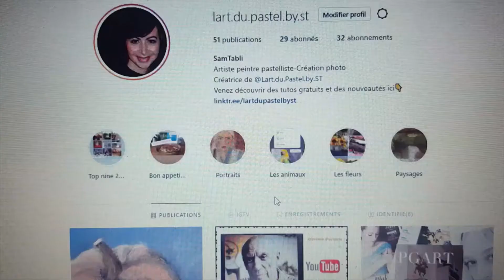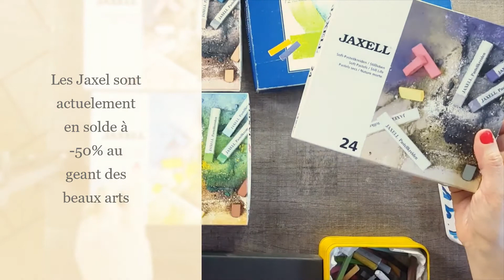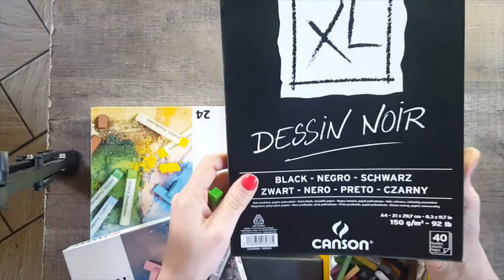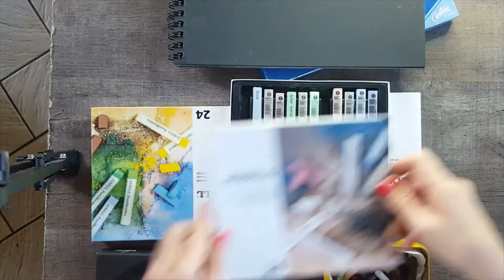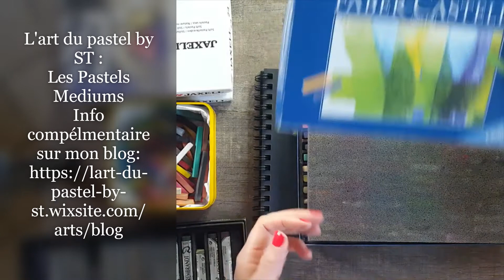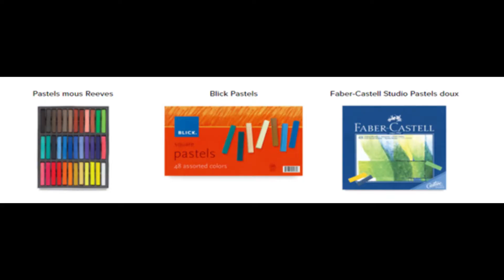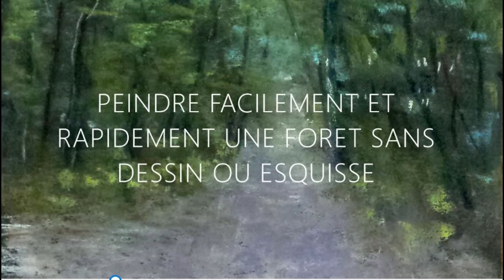L'ART DU PASTEL BY ST: Qu'est ce que les pastels dit "medium", Le TOP de ces pastels pour débuter!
Dans cette nouvelle vidéo de présentation de matériel, je vous parle de tous les pastels Mediums ou moyens que vous trouverez sur le marché et de mes préférés ainsi que les plus utilisés par les artistes!

Dans toutes mes vidéos, vous trouverez de nombreux tutos utiles pour vos peintures, des astuces et des conseils pour tous les niveaux.

Merci à ceux qui me rejoindront dans cette belle aventure Artistique !
N'hésitez pas à me donner votre avis, ou à me poser vos questions dans la barre de commentaire, juste en dessous de cette vidéo, je me ferai un plaisir de vous répondre !

Vous pourrez en savoir plus à travers mes liens ci-dessous :
Mon site web, pour plein d’info et autres tutos :